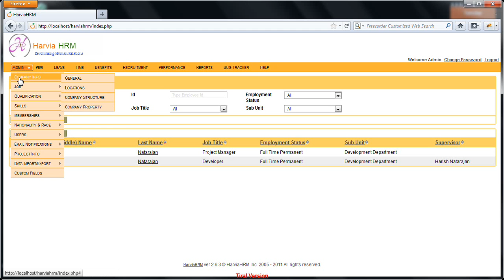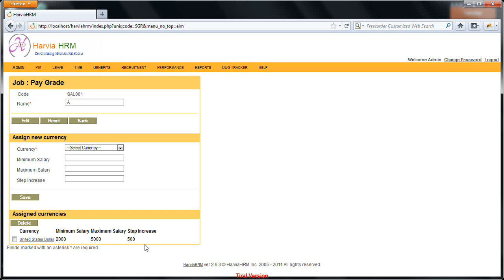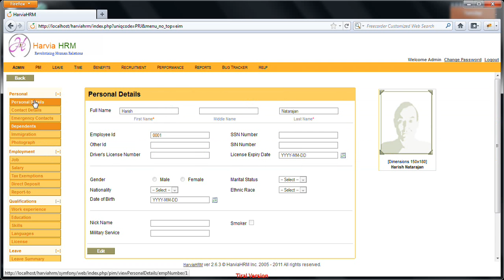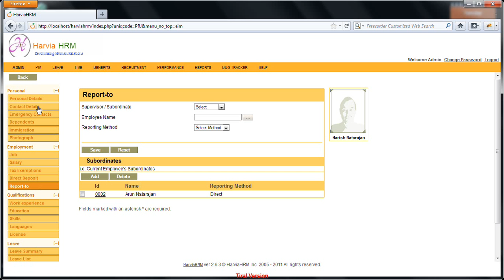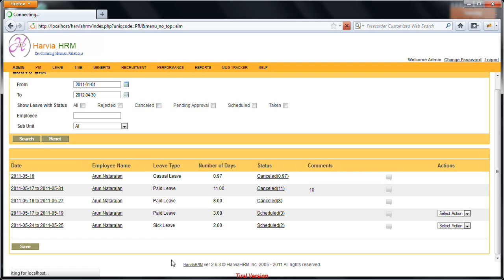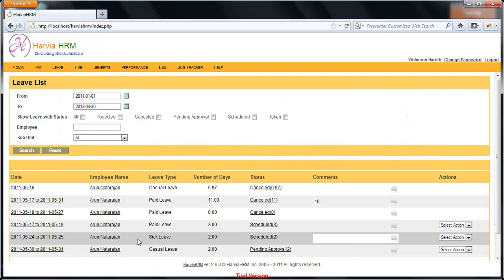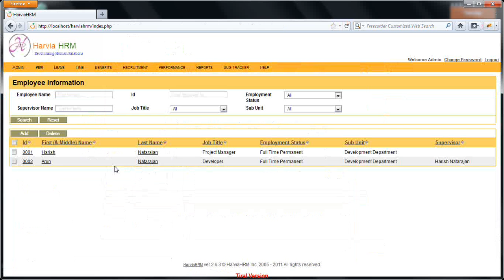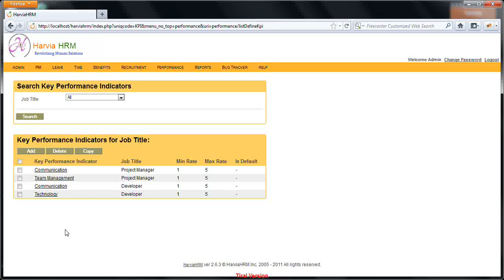Harvia HRM.avi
This is a Video Demo of our product Harvia HRMS which is a complete end to end Human Resources Management System. This products covers all the functional modules of employee data repository, leave management, time sheets, performance reviews, payroll etc.

for further details